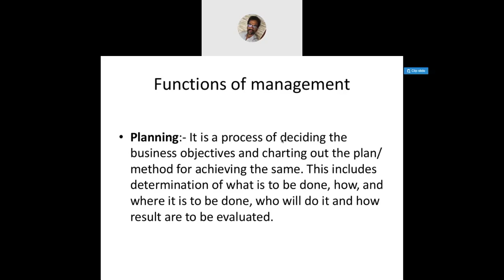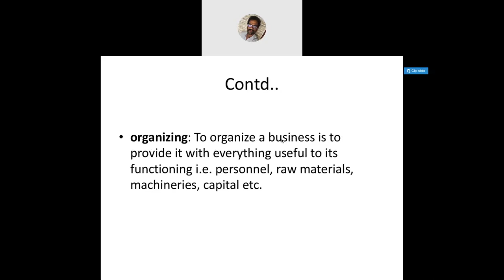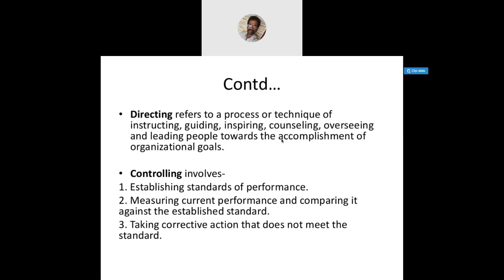Functions of Management in telugu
hi guys this video is all about functions of management or process of management explained in telugu comparing with levels of management